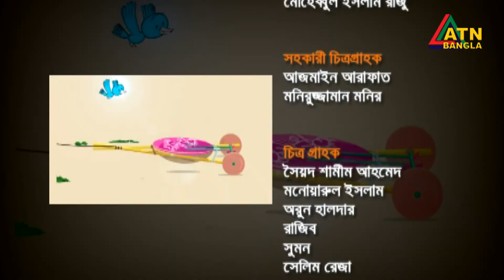মাহবুবা বেগম। সঙ্গীতশিল্পী। Mahbuba Begum। Singer। Chayer Chumuke | ATN Bangla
মাহবুবা বেগম। সঙ্গীতশিল্পী। Mahbuba Begum। Singer। Chayer Chumuke | 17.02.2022 |  ATN Bangla